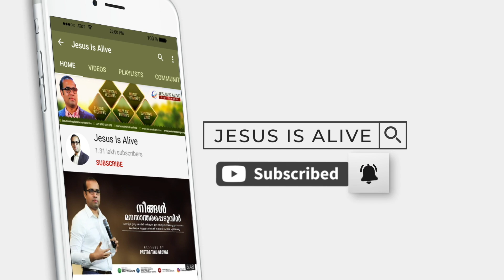Malayalam Praise and Worship Songs 2022 | Br Emmanuel K B | Br Flevy Issac | Jesus Is Alive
നമുക്ക് ഒരുമിച്ച്   സർവ്വശക്തനായ ദൈവത്തെ പാടി ആരാധിക്കാം
ഈ അനുഗ്രഹിക്കപ്പെട്ട ക്രിസ്തീയ ഗാനം കേൾക്കൂ മറ്റുള്ളവരിലേക്ക് ഷെയർ ചെയ്ത് എത്തിക്കു.

Stay Blessed!